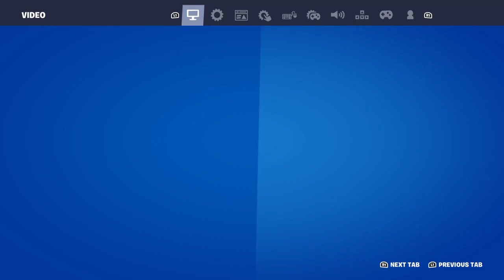Setting for fortnite the best controller seting (CLIPS) CRAZY END IS SETING /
Fuck DJ